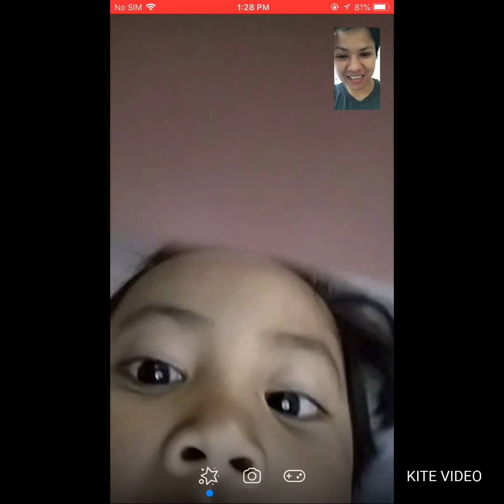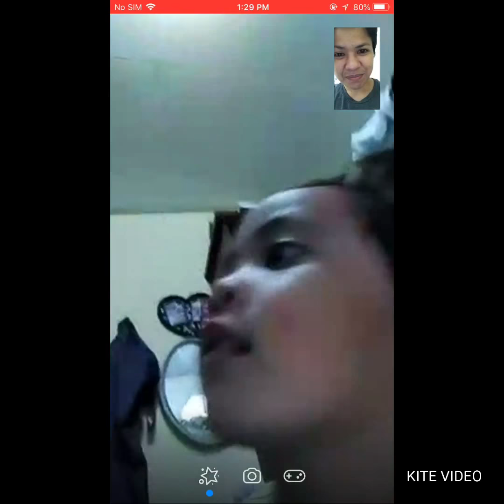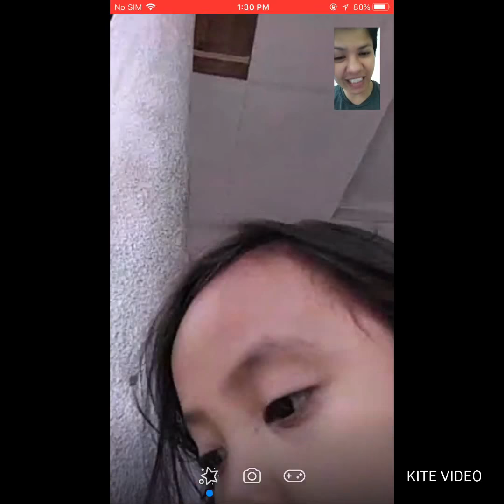Buhay OFW hindi madaling mawalay sa anak